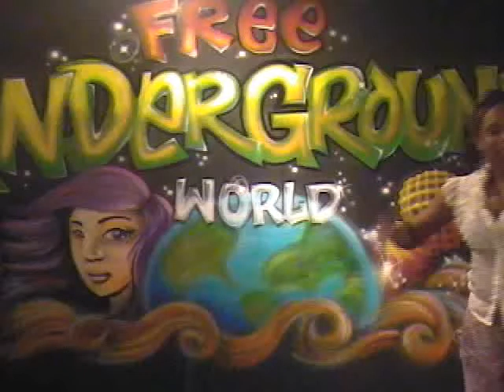Jay-Rill Performance @ FreeundergroundWorld With MzPurp -